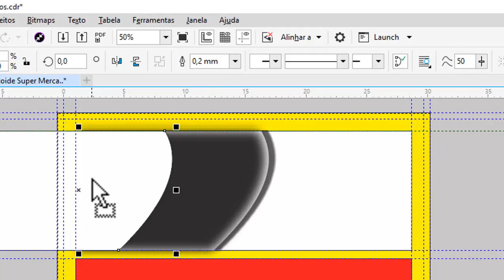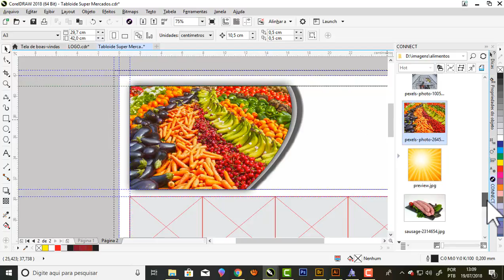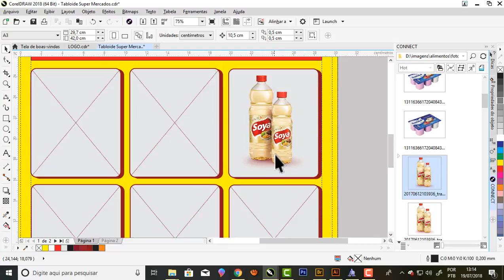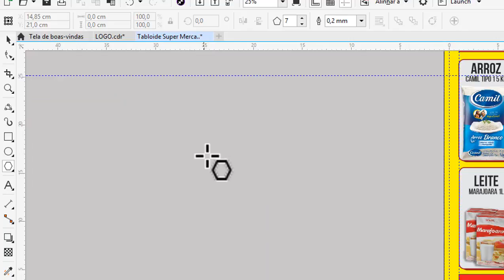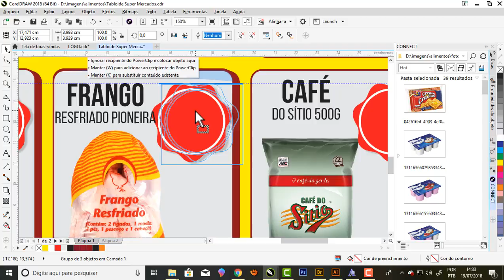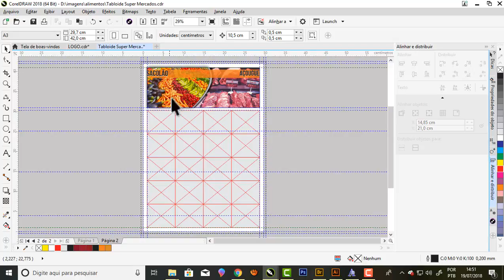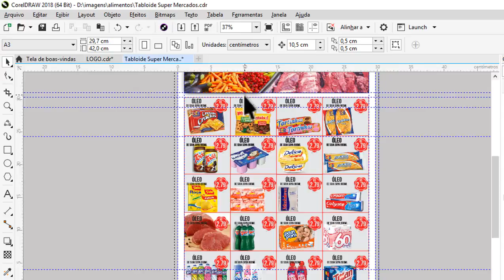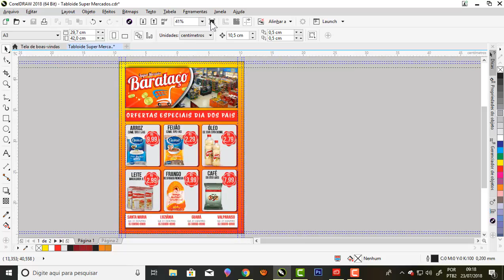Corel Draw Como fazer tabloide para supermercados P2